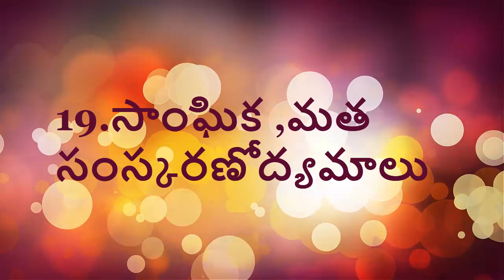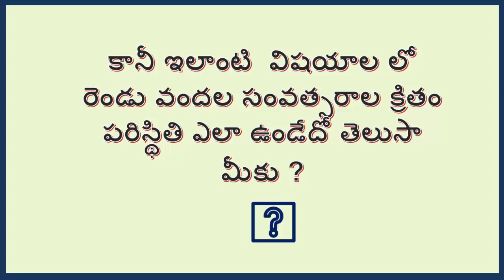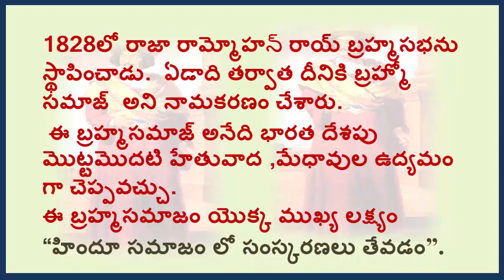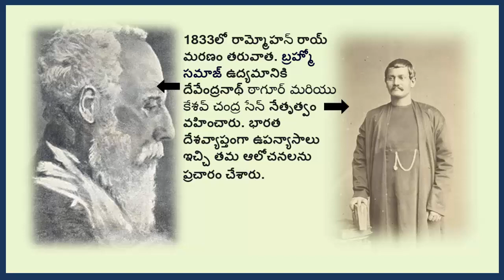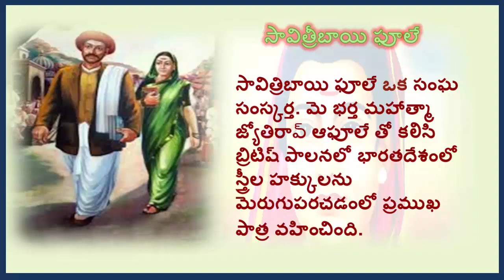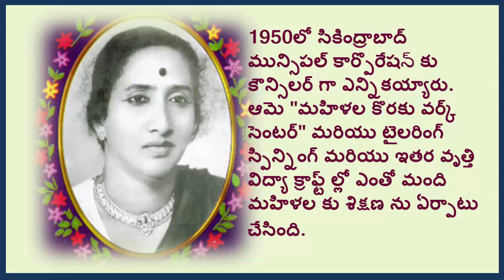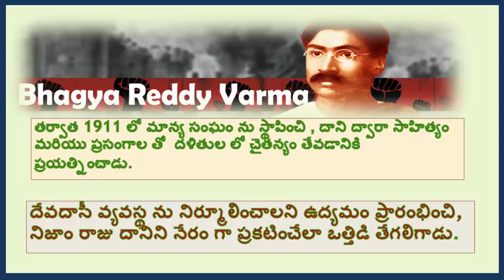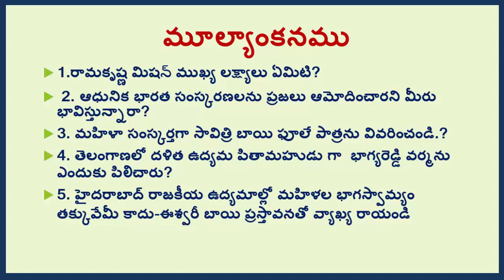SOCIAL REFORM MOVEMENT|| 8TH CLASS||19 TH LESSON||T.M.||TS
8TH CLASS||19 TH LESSON|| SOCIAL REFORM MOVEMENT IN TELUGU